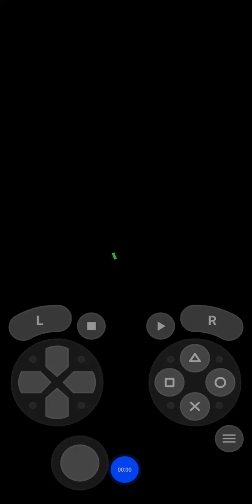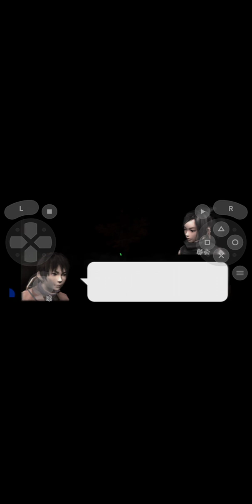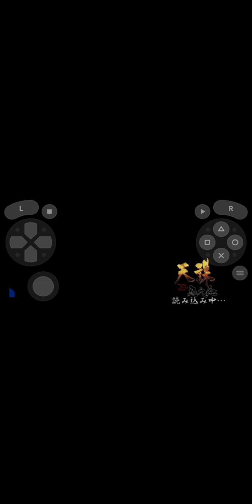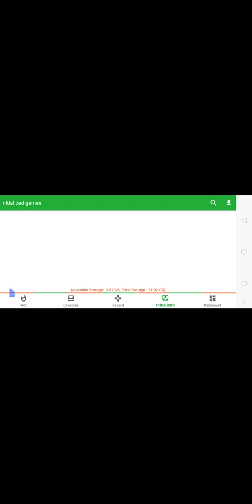tenchu Shinobi taizen Rin ulang balik bahagian 2 game base pro psp